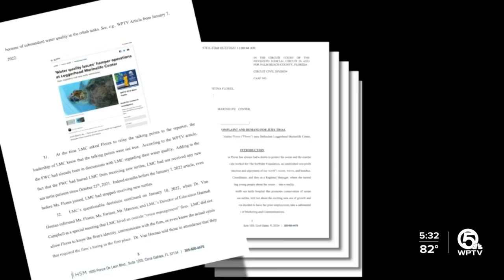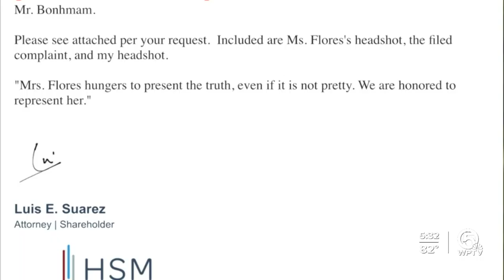Loggerhead Center faces lawsuit from former employee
Loggerhead Marine Life Center's former marketing director is taking the Juno Beach facility to court.